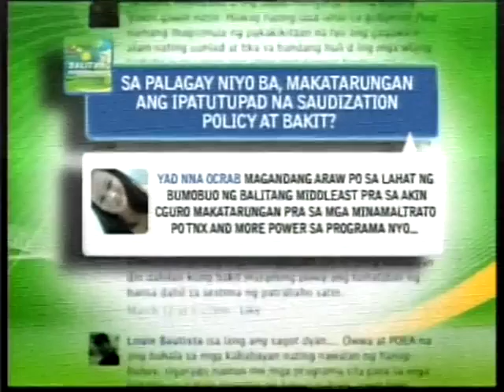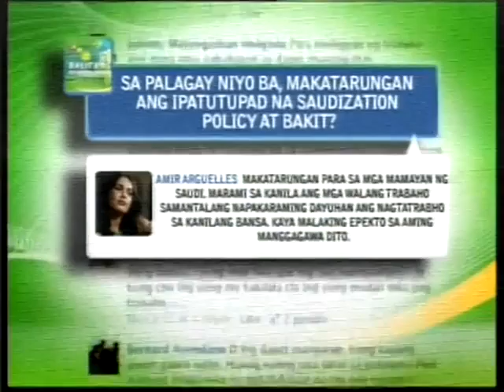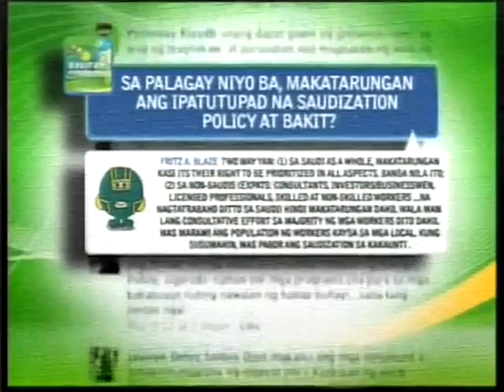BME FB PULSO NG OFW -July 09 2011